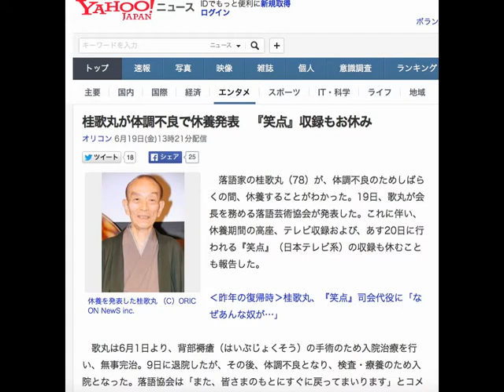桂歌丸 『笑点』 収録もお休み 体調不良で休養発表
桂歌丸が体調不良で休養発表　『笑点』収録もお休み

オリコン 6月19日(金)13時21分配信

休養を発表した桂歌丸 （C）ORICON NewS inc.

　落語家の桂歌丸（78）が、体調不良のためしばらくの間、休養することがわかった。19日、歌丸が会長を務める落語芸術協会が発表した。これに伴い、休養期間の高座、テレビ収録および、あす20日に行われる『笑点』（日本テレビ系）の収録も休むことも報告した。

‹昨年の復帰時›桂歌丸、『笑点』司会代役に「なぜあんな奴が…」

　歌丸は6月1日より、背部褥瘡（はいぶじょくそう）の手術のため入院治療を行い、無事完治。9日に退院したが、その後、体調不良となり、検査・療養のため入院となった。落語協会は「また、皆さまのもとにすぐに戻ってまいります」とコメントしている。

　また、日本テレビも休養の発表を受け、『笑点』7月12日、19日放送（6月20日収録分）について歌丸の欠席を報告。7月4日以降の収録に関しては未定とし、大喜利のメンバーが司会を交代で務めるとしている。